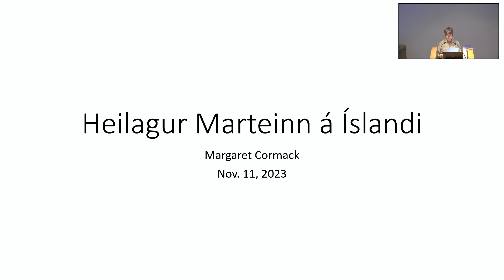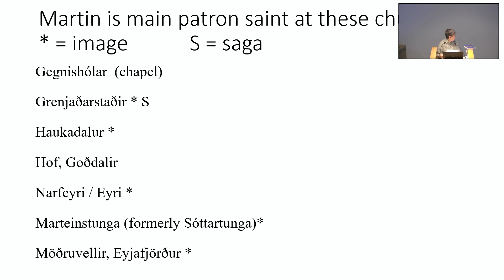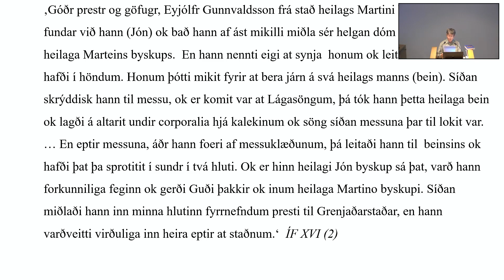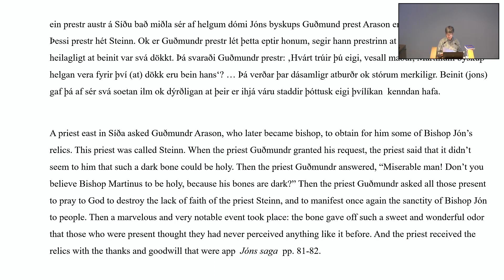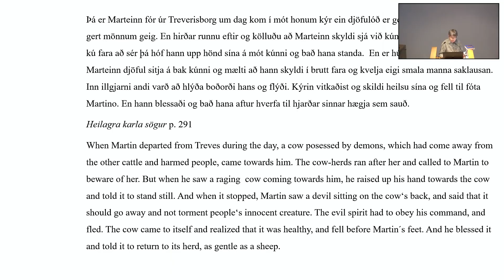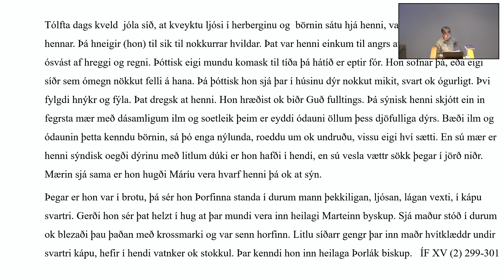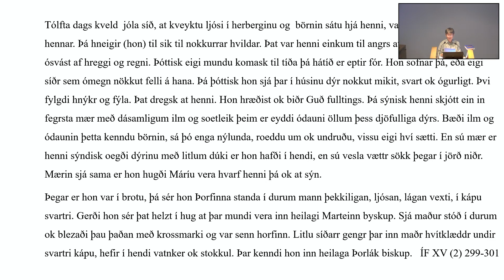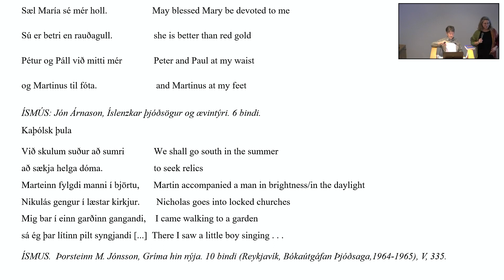Heilagur Marteinn á Íslandi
Margaret Cormack er prófessor emeritus í trúarbragðarfræði við College of Charleston, SC og vinnur nú við rannsóknir á miðaldakristni á Íslandi við Stofnun Árna Magnússonar í íslenskum fræðum. Hún talar um dýrkun heilags Marteins á Íslandi, með sérstöku tilliti til altarisklæðis frá Grenjaðarstað.